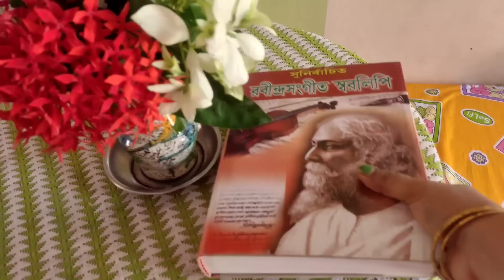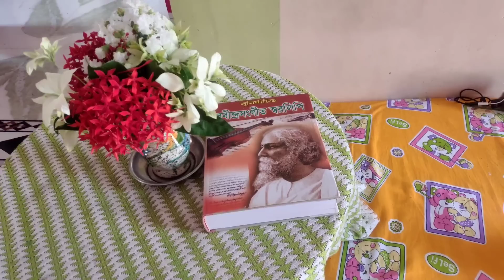How I manage and organise everyday morning 🏡